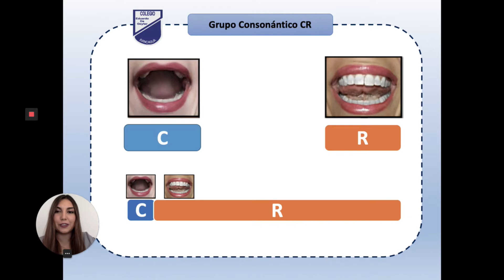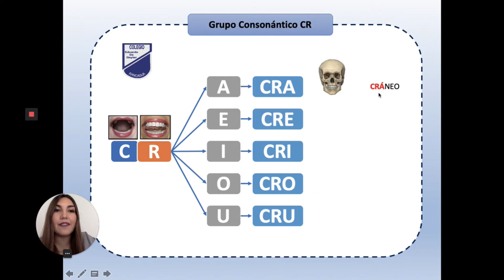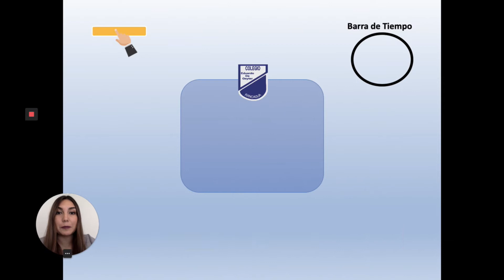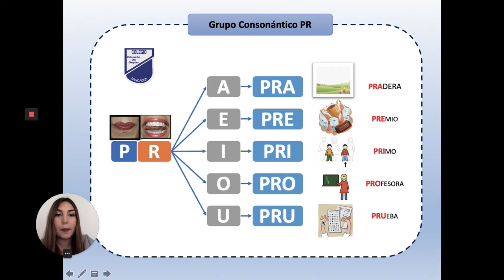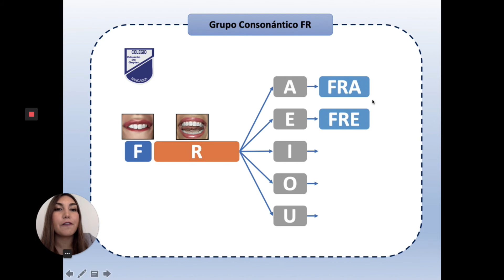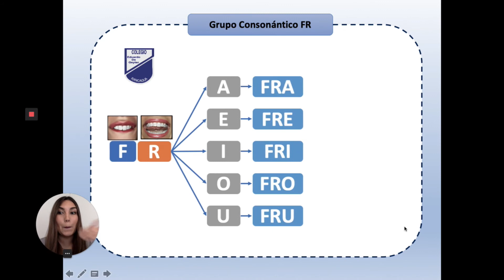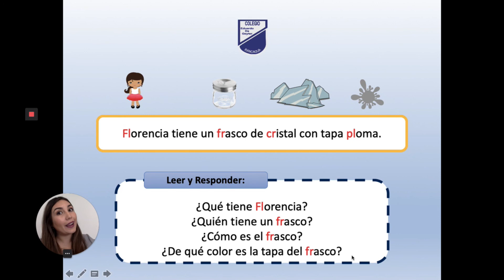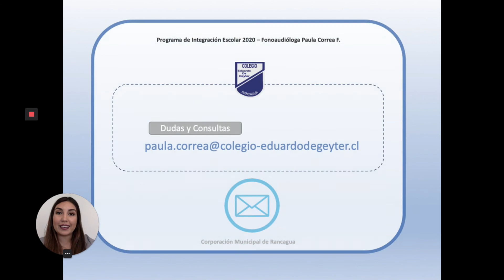Grupos Consonánticos CR-PR-FR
Ejercicios de articulación dífonos consonánticos para practicar en casa